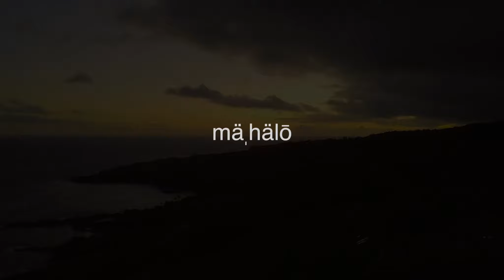Maui Road To Hana Mavic Pro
February 2017

Shot with DJI Mavic Pro
Edited using Final Cut X

The Road to Hana on Maui is pretty sweet. Check it out sometime.

Much love.